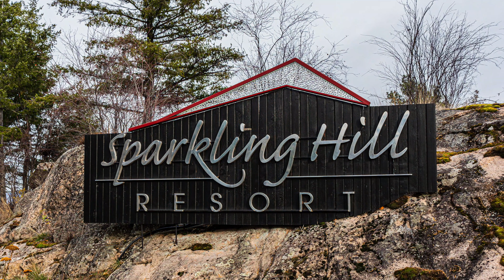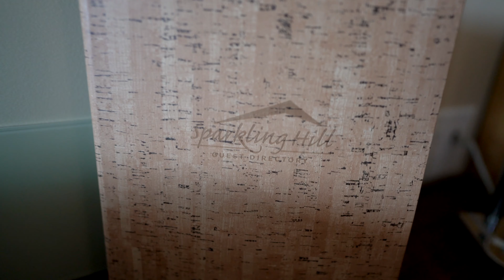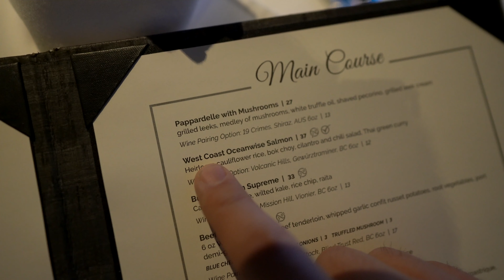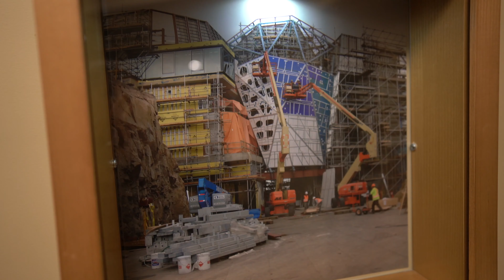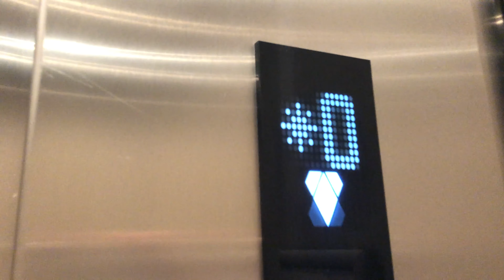15th Anniversary/Sparkling Hill Vernon BC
viknatasartison